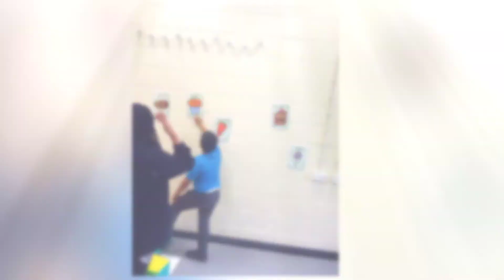Beech Base Summer Term 1